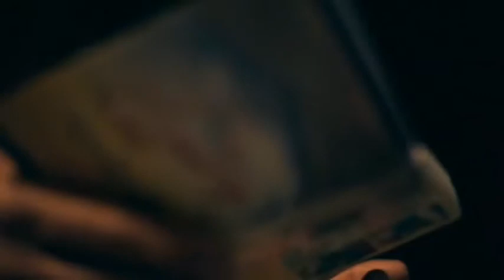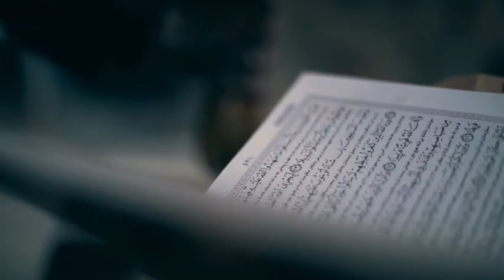A heart touching video